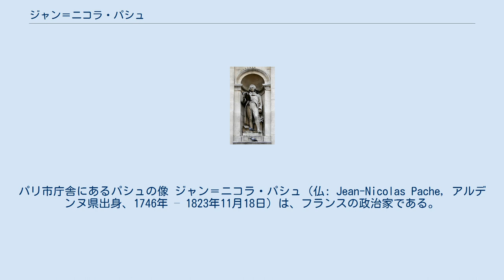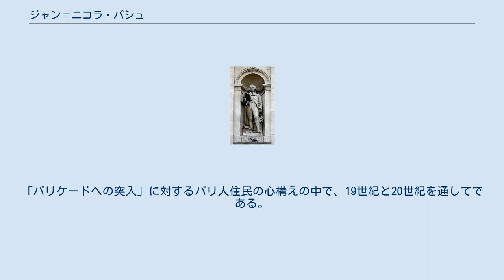ジャン＝ニコラ・パシュ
パリ市庁舎にあるパシュの像 ジャン＝ニコラ・パシュ（仏: Jean-Nicolas Pache, アルデンヌ県出身、1746年 – 1823年11月18日）は、フランスの政治家である。
 パシュはアルデンヌ県で生まれているが、パリで育ち、スイスの家系を持ち、カストリーズ元帥のホテルのコンシエルジュの息子である。
彼はその元帥の子どもたちの家庭教師になり、次いで海軍省の一等書記官、必需品の責任者（munitionnaire général des vivres ）、王室の会計監査官になった。
彼の家族とスイスで数年を費やした後、彼は革命の開始時にフランスに戻った。
 彼は引き続いて内務省と戦争省で雇われ、1792年9月20日にルクセンブルク局によりパリの第三副請願者に任命された。
こうした経緯で通知がもたらされ、彼は1792年10月3日に戦争国務長官に就くことになった。
 パシュは彼自身ジロンド派であったが、彼が不適格であるとして彼らの敵愾心を呼び起こした。
しかしながら、彼はマラーの支援を受け、彼が戦争省でブールノンヴィルにより更迭された時に（1793年2月4日）、彼はパリ人により市長に選出された。
その立場で彼はジロンド派の失墜に貢献した。
ジャン＝ニコラ・パシュは1793年4月15日に国民議会で22人の階層的ジロンド派指導者を職務から外す請願を申し立てた最初の人物であるという。
彼は嘲笑に遭ったが、コミューンはその22人のジロンド派解任の請願を公表したという。
12,000の署名を揃え、それを4月18日に議会へ提出した。
その請願は再び議会でジロンド派による嘲笑に遭った。
しかしながら、パシュとショーメットは5月31日に議会で抗議行動を起こした。
国民軍が出動し議会場に到着する中、議会は脅迫的な集団を鎮めるため最終的に22人の権限移譲を強制された。
パシュはまた議会の前の4月18日に、パンの価格の上限に関する請願を持ってきた。
コミューンからの脅迫と共に議会に出され、上限価格は5月4日に投票された。
6月2日にパシュは憲法問題に注意を向けるようになった。
彼は部門宛に、部門の彼らが人々を時代のために再び戦うようにするよう要求を書いた。
即ち約束された新憲法である。
不運にも、彼のエベールとショーメットとの関わりと、ロベスピエールの敵との関わりは、1794年5月10日に彼の逮捕へ繋がった。
ジャン＝ニコラ・パシュはより議会寄りのレスコー＝フルーリオにより市長に復職したという。
彼の安全は1795年10月25日の恩赦のおかげのみである。
1799年のパリの市民病院代理人としての活動の後、彼は公務を引退し、1823年11月18日にティン＝ル＝ムーティエで生涯を終えた。
 ジャン＝ニコラ・パシュが単独でジロンド派を倒したわけではなかったとはいえ、彼の決定は重要な役割を持っていた。
パシュは当時のパリで政治的状況を変革するキーマンであった。
 パシュはまたパリの人々に真の力を与える助けとなった。
パリの人々は彼らの要求を通すために議会に強制してまんまと議会の面目を潰し、議会はテルミドールのクーデターがジャコバンクラブとサンキュロットの力を粉砕するまでこの失われた力を回復しようとしなかった。
パリの人々はこのことを決して忘れることがなく、「武装した人々」の伝説は、長期にわたってフランスの革命的伝統に影響を及ぼした。
「バリケードへの突入」に対するパリ人住民の心構えの中で、19世紀と20世紀を通してである。